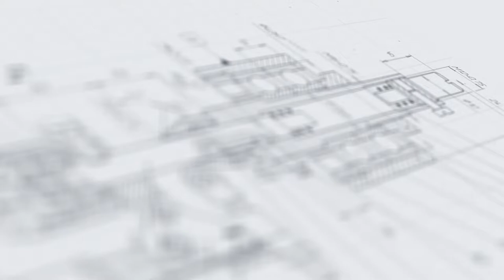Линия розлива кетчупов и аджики в стеклянные банки с крышками twist-off «МАСТЕР»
В данном видео показана работа линии розлива кетчупов и аджики в стеклянные банки с крышками twist-off «МАСТЕР»

Описание:

Высокопроизводительная линия серии «Мастер» - это полностью автоматическая фасовочно-упаковочная машина с развитым функционалом и широким набором опций. Линия оснащена двухсопельным поршневым дозатором, системой вакуумной укупорки, ориентатором элеваторного типа и поворотным транспортером. Машина предназначена для фасовки пищевых жидких и вязких продуктов, в том числе с вкраплениями, в стеклянные банки объемом 100-600 мл.

Линия укомплектована высокоточным дозатором с системой опускающихся сопел. Для сбора капель после окончания процесса дозирования и минимизации потерь продукта предусмотрен каплесборник. Емкость для хранения продукта выполнена с устройством перемешивания для поддержания однородности фасуемой массы. Специальный датчик автоматически фиксирует уровень продукта в емкости.

С более подробным описанием а также характеристиками данного оборудования Вы можете ознакомиться на нашем сайте по ссылке